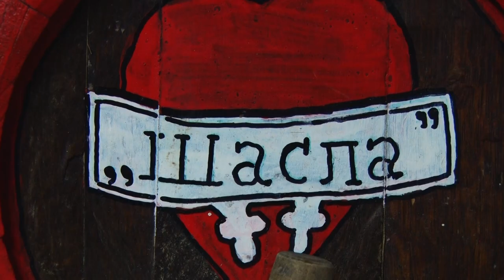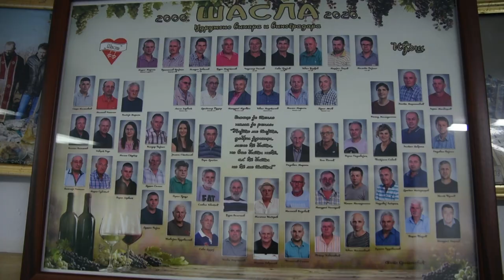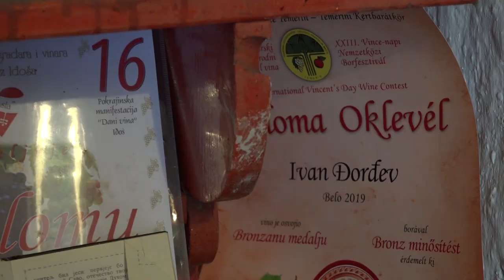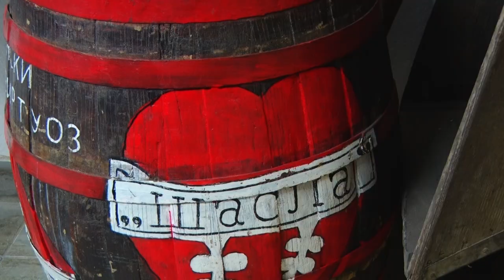ŠASLA - loza izbavljena od nestanka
Kako je ljubav prema vinu stvorila priču za kojoj se nadaleko čulo?
Sagovornik: Branislav Brojčin - udruženje vinara i vinogradara „Šasla“,Iđoš
Facebook : Farma emisija o poljoprivredi